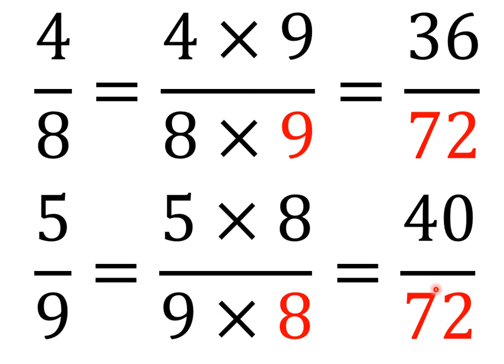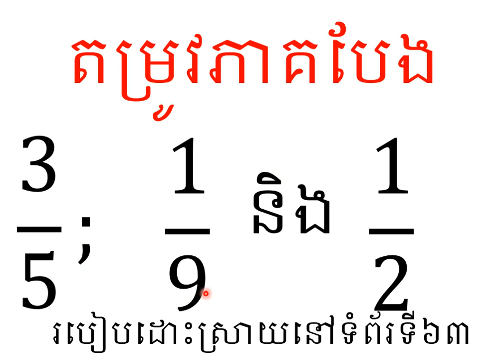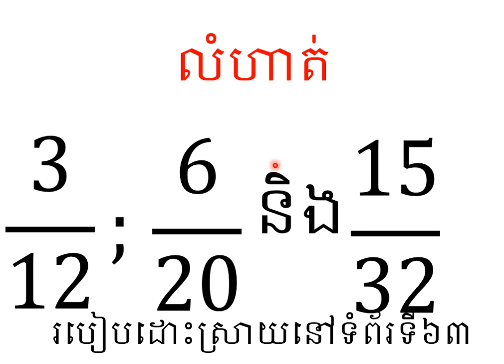គណិតវិទ្យា ថ្នាក់ទី៦ មេរៀនទី១០ រកភាគបែងរួមនៃប្រភាគ តាមផលគុណភាគបែង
វីដេអូនេះមានបំណងជួយសិស្សឱ្យទទួលបានចំណេះដឹងតាមរយៈការសិក្សាពីចម្ងាយ